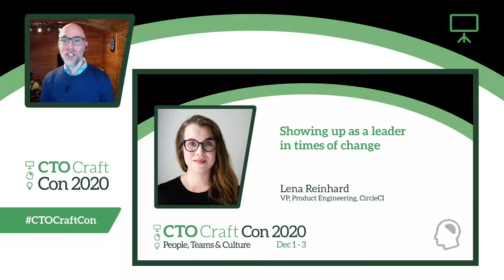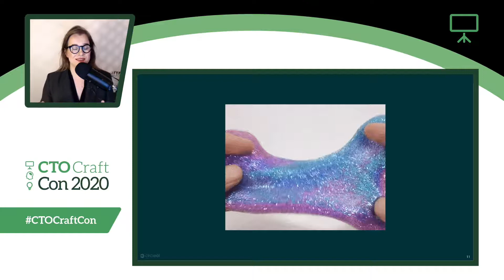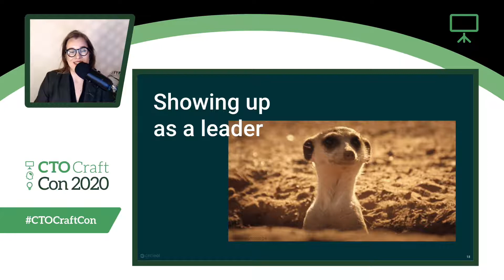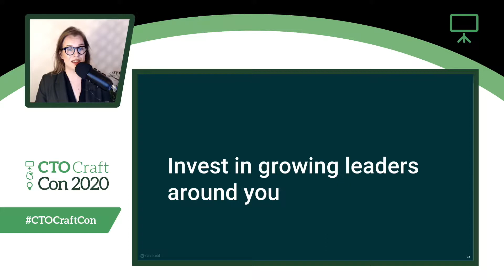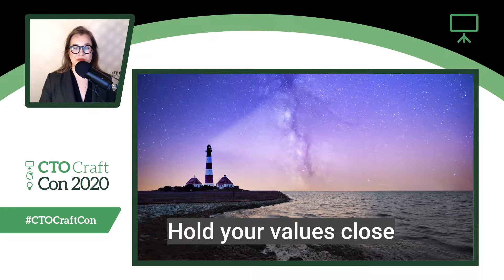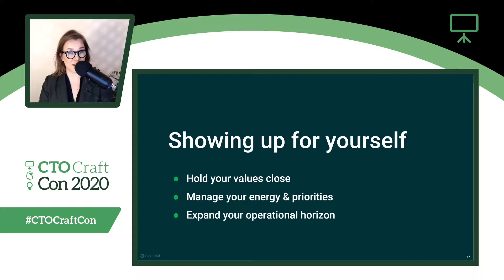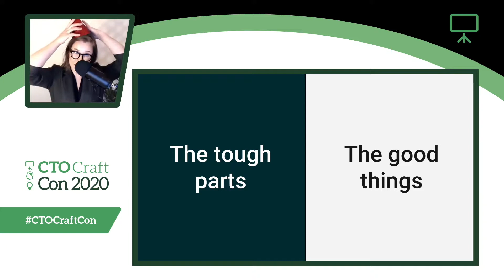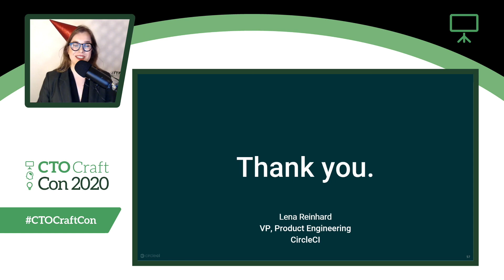Keynote: Showing Up as a Leader in Times of Change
Lena Reinhard - VP, Product Engineering at CircleCI

It is said that fast-growing startups are basically new companies at every new stage of growth. As someone who has experienced frequent change - in both my personal career and my leadership roles - I have come accustomed to it and have learned not only how to adapt, but to thrive in the face of change and rapid growth. In this keynote, CircleCI’s VP of Product Engineering, Lena Reinhard, will review how to show up for your teams as a leader in times of high change and uncertainty.